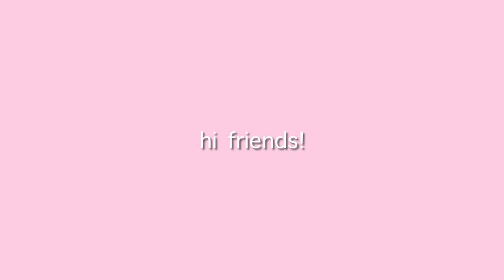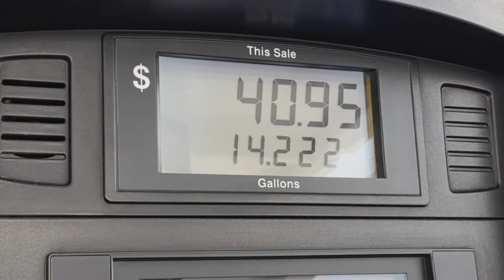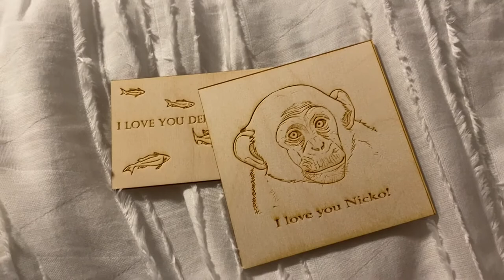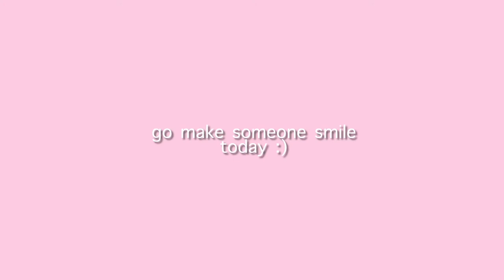MOVE IN VLOG! | College | University of Arkansas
hi sweet pals!